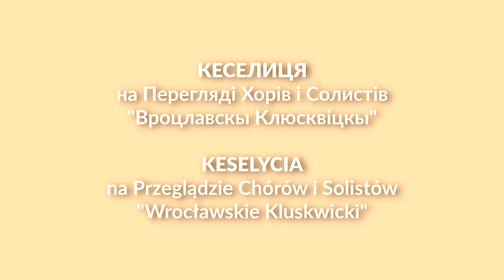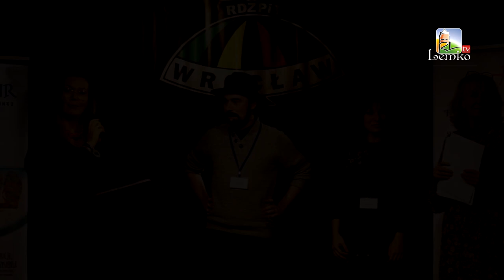KESELYCIA (КЕСЕЛИЦЯ) na Wrocławskich Kluskwickach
Łemkowskie trio "Keselycia" wzięło udział w Przeglądzie Chórów i Solistów "Wrocławskie Kluskwicki", organizowanym przez Reprezentacyjny Dolnośląski Zespół Pieśni i Tańca "Wrocław".
Лемківскє тріо "Кеселиця" взяло участ в Перегляді Хорів і Солистів "Вроцлавскы Клюсквіцкы", орґанізуваным през Репрезентацийний Нижньошлескій Ансамбль Пісні і Танця "Вроцлав".